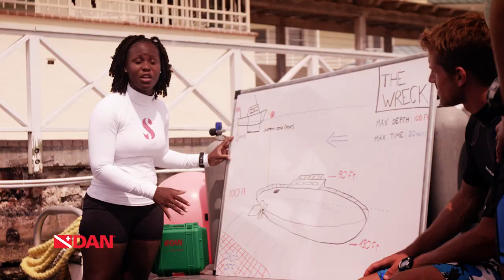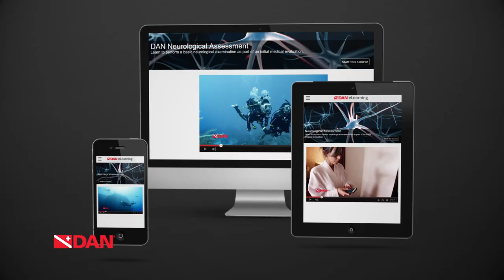DAN Professional Membership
For 35 years we've been committed to your dive safety. Learn more about who we are and how we can keep you safe as a dive professional or a recreational diver at DAN.org.